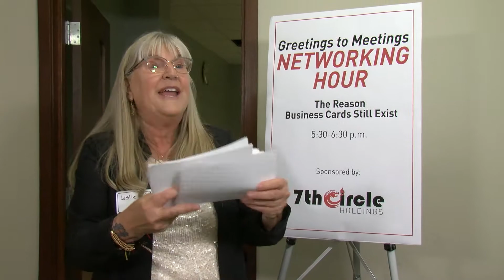Adventures in Networking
Sometimes networking is just, well, awkward. We get it. We totally get it.